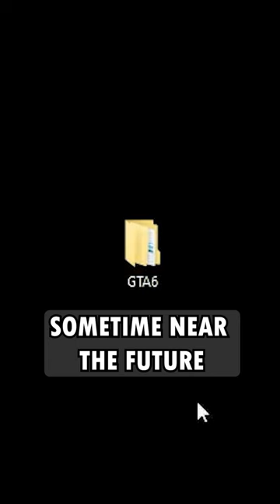Evolution Of The GTA Games